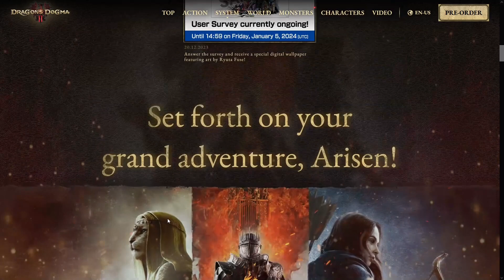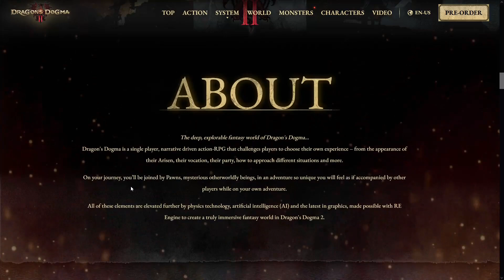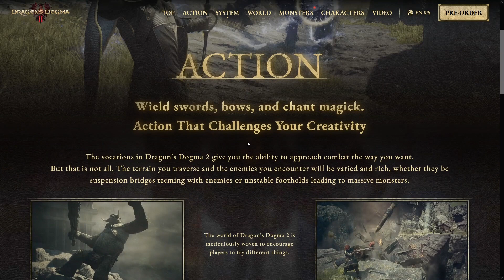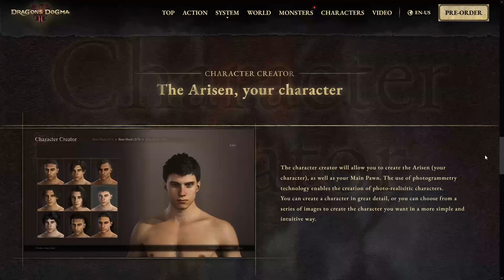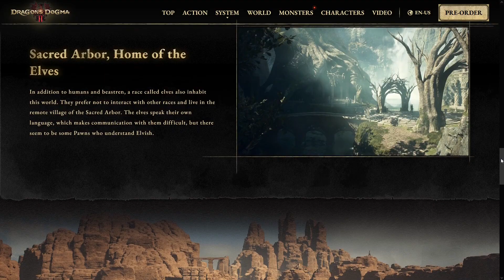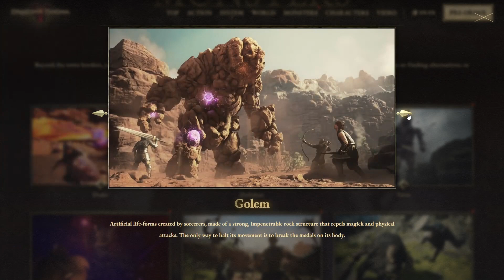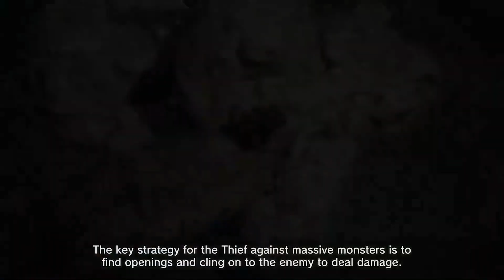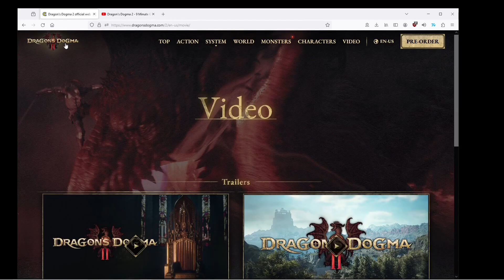What is Dragon's Dogma 2?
What is Dragons Dogma 2? An Action-RPG developed by Capcom that is returning for the second game in the series. The first was amazing and I expect the second game will continue in the same vein.